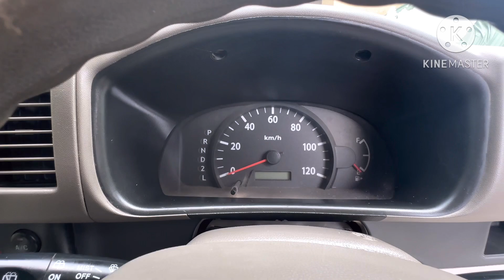For sale Suzuki every 660cc auto transmission 14/20 model total genuine